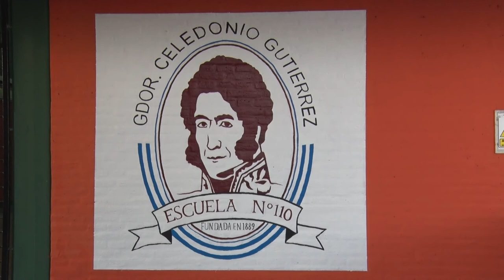Osvaldo Jaldo | Inicio del año lectivo 2022 en la Escuela N°110 Gobernador Celedonio Gutiérrez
Tucumán | La educación es uno de los pilares fundamentales para nuestra gestión, por lo que el regreso de niñas y niños de la provincia a las aulas fue nuestro gran propósito de los últimos meses.

🏫 Hoy estamos en la Escuela N°110 Gobernador Celedonio Gutiérrez, ubicada en Alderetes, celebrando el primer día de clases del ciclo lectivo 2022, con gran emoción y orgullo por haber podido cumplir el objetivo. Después de dos años difíciles, después de tanta angustia e incertidumbre volvemos a ver las calles colmadas de guardapolvos y las puertas de los establecimientos escolares abiertas de par en par esperando recibir a las y los alumnos.

👩🏻‍🏫 Para garantizar el retorno con presencialidad plena, tuvimos que implementar medidas y gracias al cumplimiento de ellas hoy los chicos vuelven a la escuela. Asimismo, a través del Plan Integral de Reparación de Establecimientos Escolares, acondicionamos los espacios para que estudiantes y docentes puedan desarrollar sus tareas en condiciones, generando a la vez puestos de trabajo y mano de obra genuina para llevar adelante las obras de refacción.

👏🏼 Agradecemos a toda la comunidad educativa por el esfuerzo para que el regreso a clases hoy pueda ser una realidad. Vamos a continuar trabajando arduamente procurando aumentar la matrícula, queremos que todos los niños y las niñas de la provincia estén en la escuela.

👥 Estuvieron presentes los ministros Juan Pablo Lichtmajer (Educación), Luis Medina Ruiz (Salud Pública), Miguel Acevedo (Interior), Eugenio Agüero Gamboa (Seguridad), Gabriel Yedlin (Desarrollo Social), Álvaro Simón Padrós (Desarrollo Productivo); la secretaria general de la Gobernación, Silvia Pérez; el fiscal de Estado, Federico Nazur; el intendente Aldo Salomón; la diputada nacional Rossana Chahla; los legisladores Graciela Gutierrez, Jorge Yapura Astorga, Tulio Caponio, Maia Martínez, Dante Loza, Juan Antonio Ruiz Olivares, Juan Rojas, Daniel Herrera;  la vicepresidenta segunda de la Legislatura, Sandra Orquera; el prosecretario Alejandro Martínez; el vocal de la Corte Suprema de Justicia, Antonio Estofan; el ministro de la Defensa, Washington Navarro Davila; el secretario ejecutivo médico del Siprosa, Miguel Ferre Contreras; el subjefe de Policía a cargo de la Jefatura, José Rolando Gomez ; funcionarios del ministerio de Educación, concejales, y a través de videoconferencia, los intendentes participando en simultáneo del acto desde diferentes escuelas en los municipios.